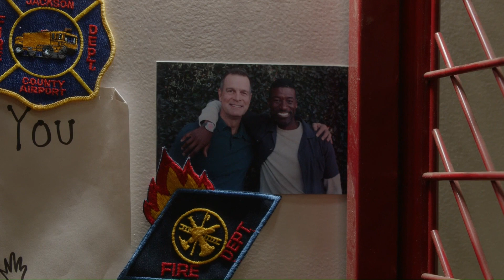Eddie, Chimney, Buck and Hen talk about the Hans and the Buckleys visiting - 6x10 | In A Flash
Scene of Eddie Díaz in episode S06E10 (In a flash) on 911onfox

👨🏻‍🚒The firefam arrives at the station, Bobby is worried about the death of his friend and the rest of the team discusses the Hans and the Buckleys having dinner together.